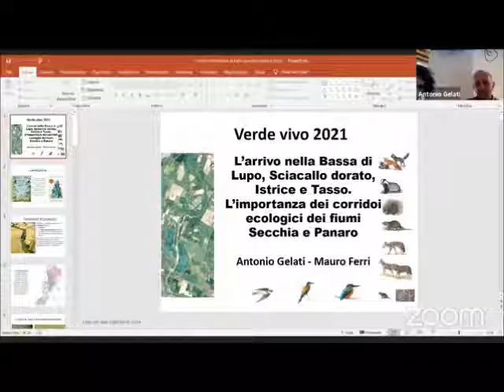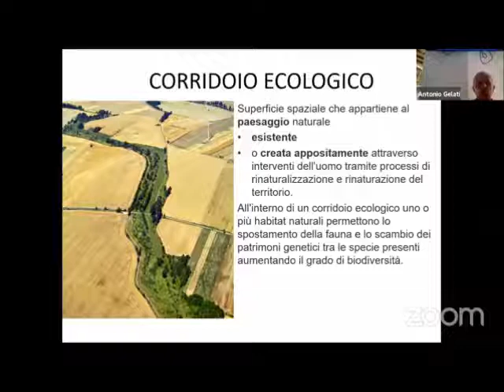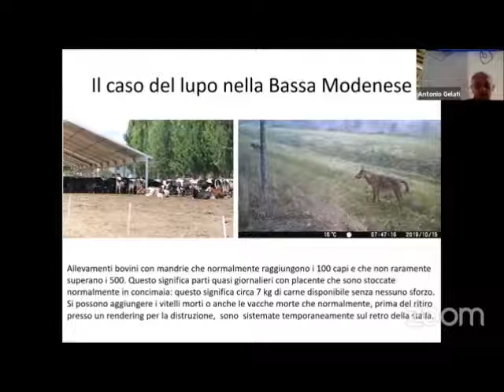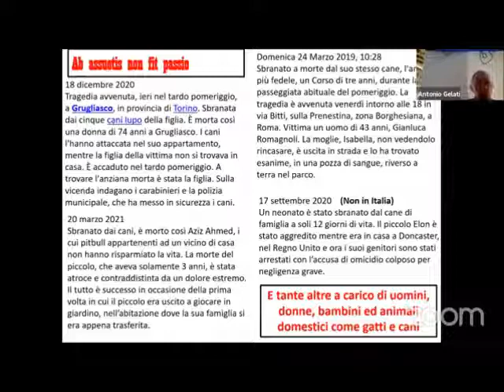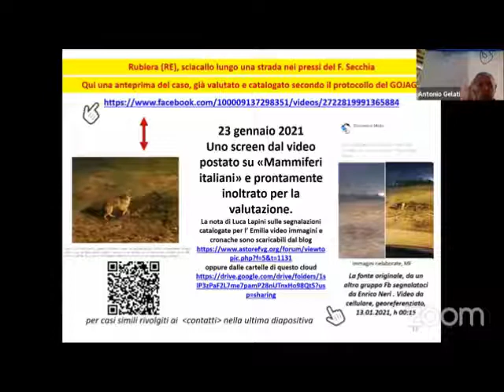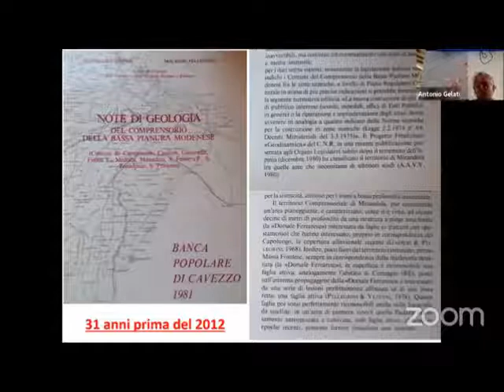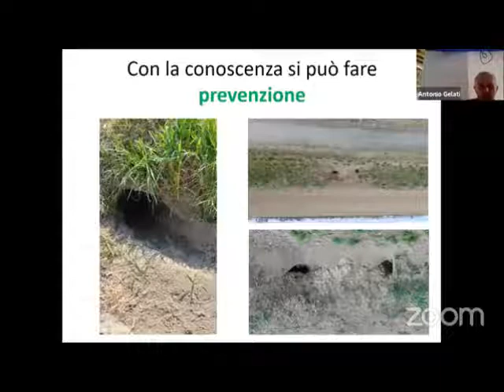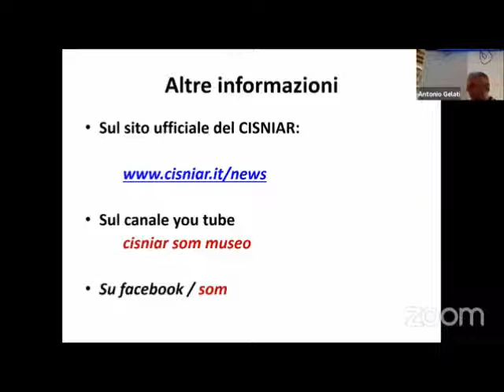I corridoi ecologici, lupo, sciacallo dorato, istrice e tasso nella Bassa - Verde Vivo 2021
Una conferenza sui mammiferi che giungono nella pianura padana attraverso i fiumi, importanti corridoi ecologici, a cura di Antonio Gelati della Stazione Onitologica Modenese "Il pettazzurro".
La conferenza si è svolta in occasione della manifestazione Verde VIVO 2021 del CEAS La Raganella.